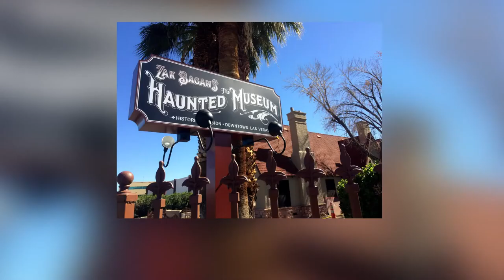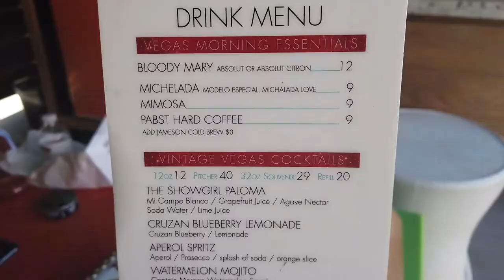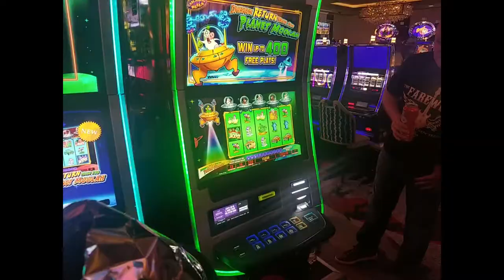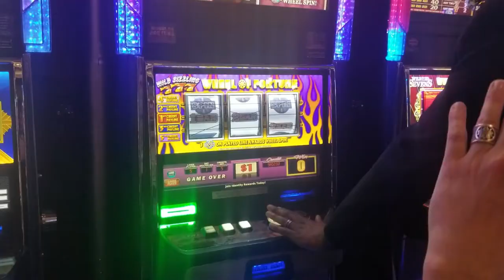The Best Things To Do In Las Vegas 2021